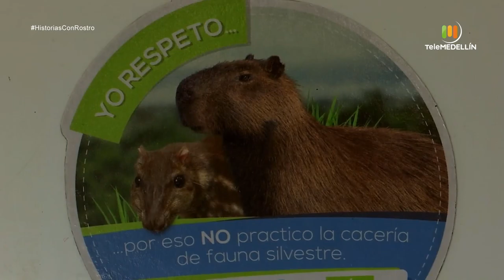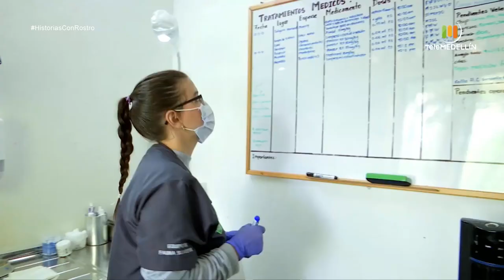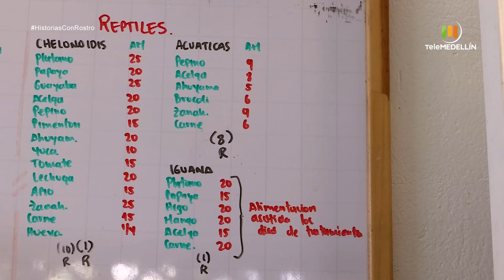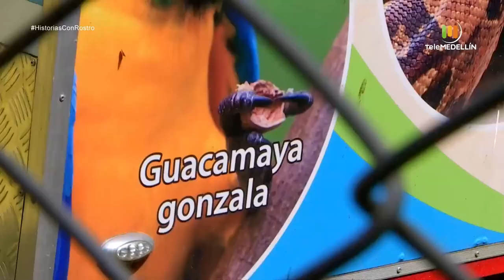Especial: ANIMALES CAUTIVOS [Historias con rostro] Telemedellín